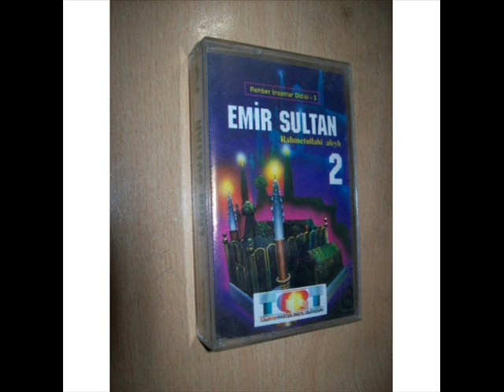Emir Sultan 2 kaliteli ses